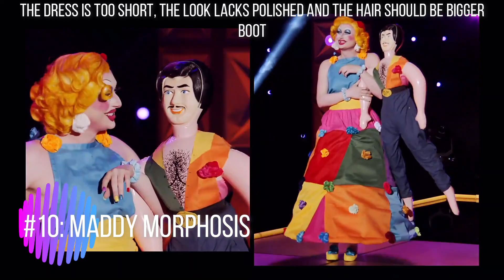EPISODE 6 RUNWAY RANKING - RUPAUL'S DRAG RACE SEASON 14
Hello everyone. In this video, I'm sharing my ranking of the runway looks from Episode 6 of Rupaul's Drag Race Season 14. This week's runway theme was "Glamazon Primetime".

Please, do not send any hate to any queen.